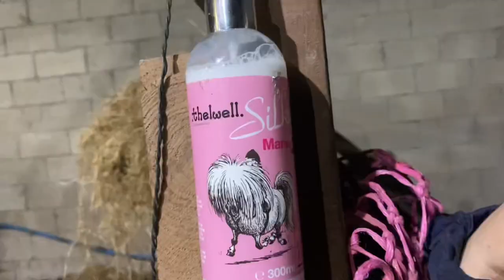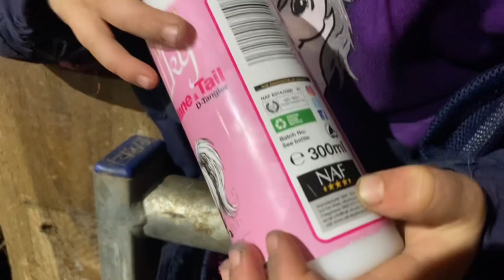Barn Vlog! What Its Like Taking Care Of A White Pony 🦄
Skye looks after her white Welsh pony Scooter. 🦄💗
Skye loves her Silky Thelwell mane and tail spray and highly recommends it to you. If you would like some u can Buy it online or in your local equestrian shop.